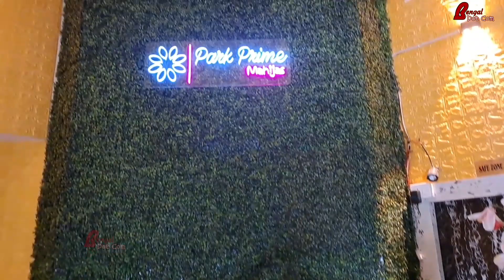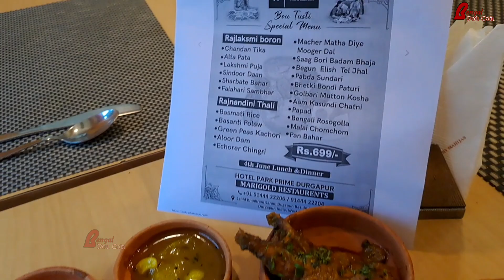দুর্গাপুরে 3-Star হোটেলে বৌমা-ষষ্ঠী থালি অফার।। কত দাম? Bouma Sasthi Thali at Durgapur Park Prime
Durgapur 3-Star Hotel Park Prime..
Bouma Shasthi Thali..
Price and others information have in video..

Hotel Park Prime..
Opposite of Durgapur Junction Mall.

Bengal dot com Official Number : 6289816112/ 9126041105